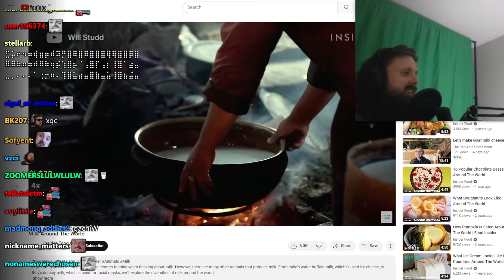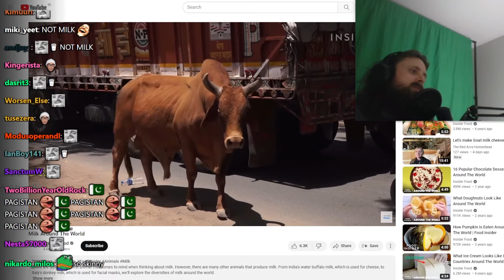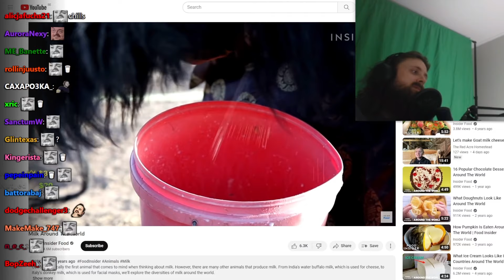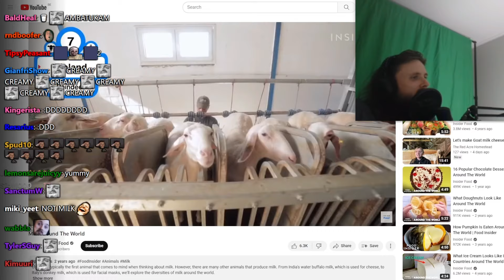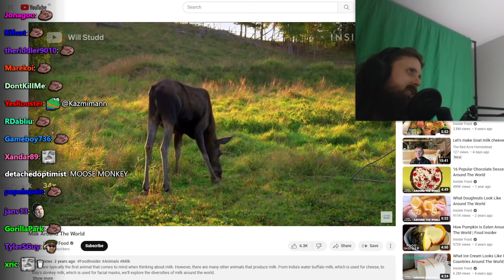Forsen Reacts to Milk Around The World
Original Video: Milk Around The World
Uploaded by: Insider Food